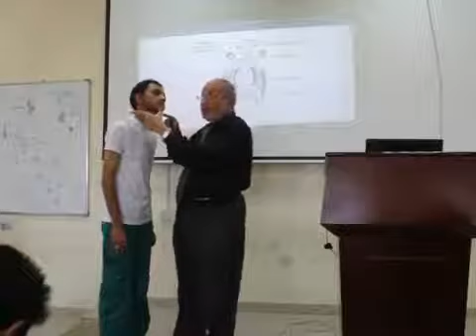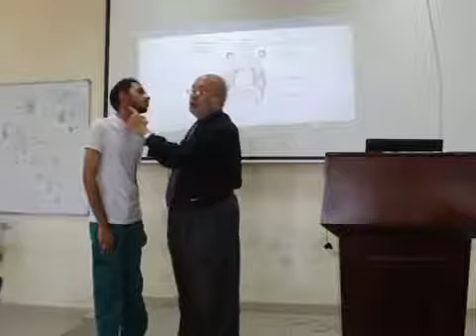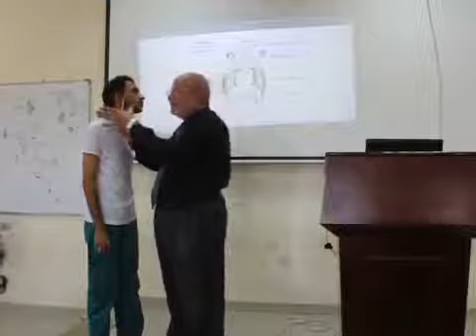20 Clinical examination & Skill Lab